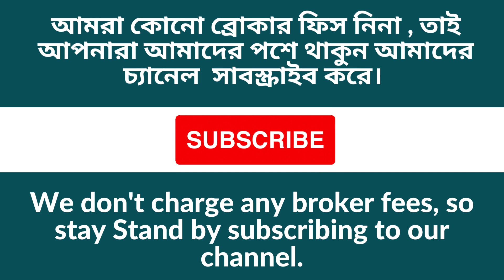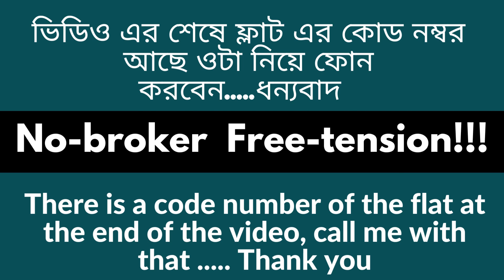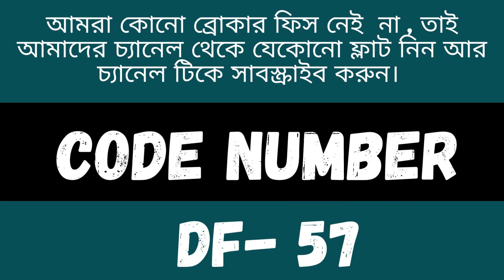1bhk sale at Gariya - near Kavi Nazrul metro - good view from terrace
The flat is having a dining hall, Bedroom, Kitchen and bathroom. Kavi Nazrul metro station within 10 mins reach